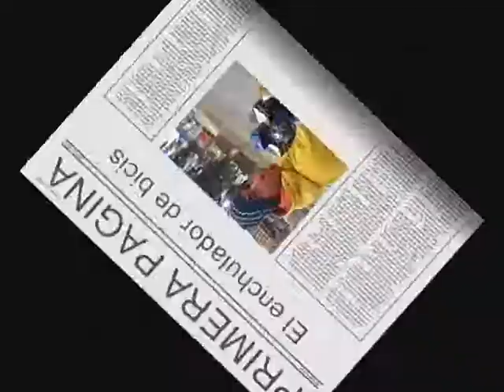el enchulador de bicis de Olmué